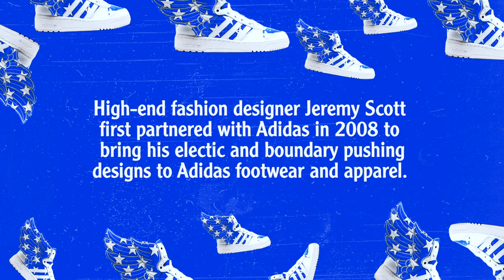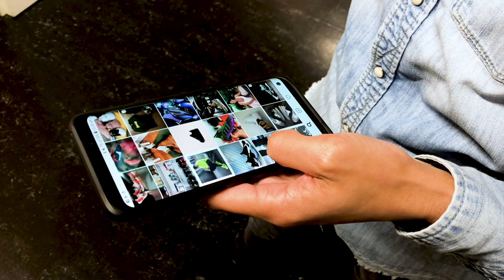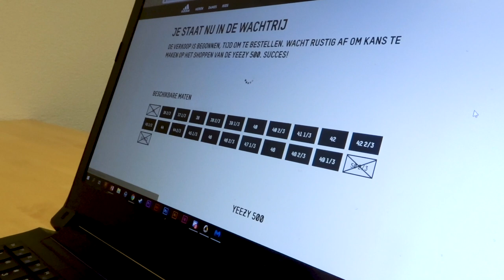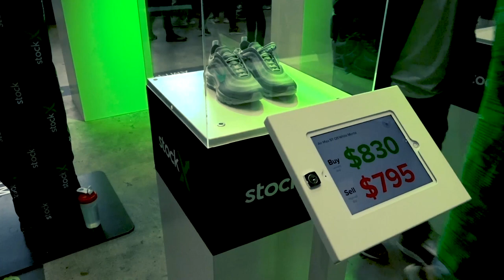SNEAKERSEEKERS: The Documentary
A closer look at people who collect sneakers and the culture behind it.

++ This was a group project of the minor Medialism which is part of the Hanze University of Applied Sciences in Groningen ++

I would like to thank my amazing group members and everybody who helped us out during the whole process and for making this possible.